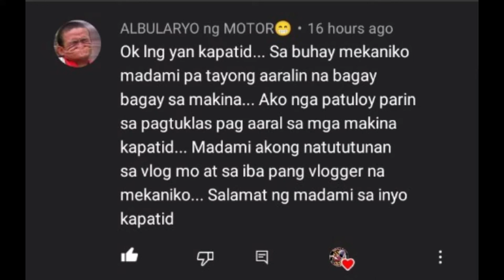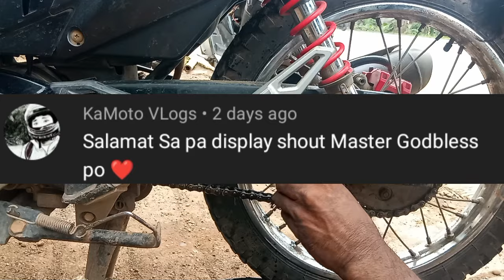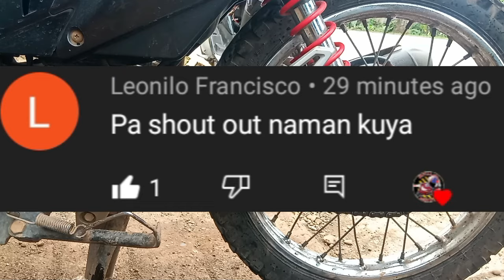SULOSYON SA LUWAG HIGPIT NA KADENA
SUKAT PO NG KADENA